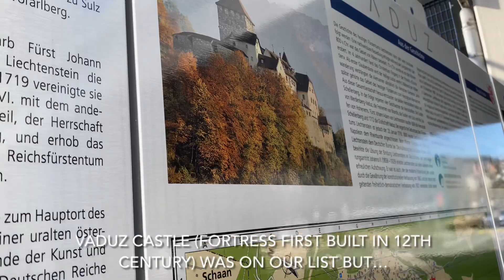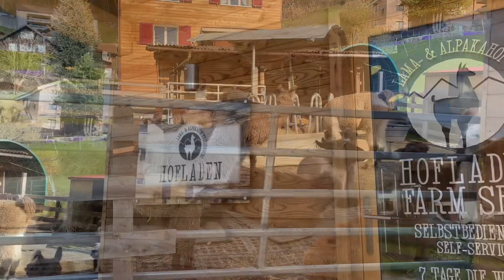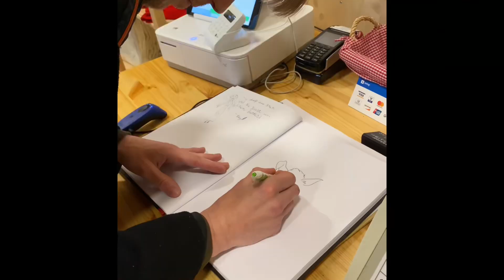Llama Walk in Triesenberg | Liechtenstein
We travel from Germany, through Switzerland and into Liechtenstein for the night.  This is actually 2 days in one.  We start with our ride into Vaduz with a tour of out Stay.  The next morning we go on a Llama walk while enjoying the beautiful views around us 🇱🇮